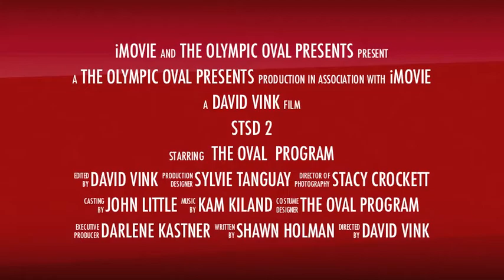Short Track Single Distance Series # 2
Trailer for the Short Track Single Distance Series # 2 Race at the Olympic Oval on October 22, 2011